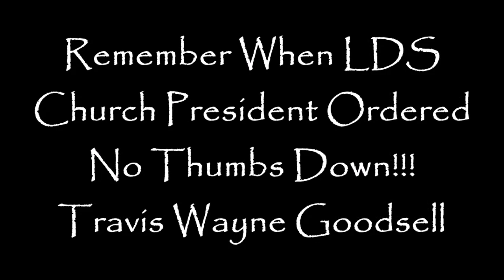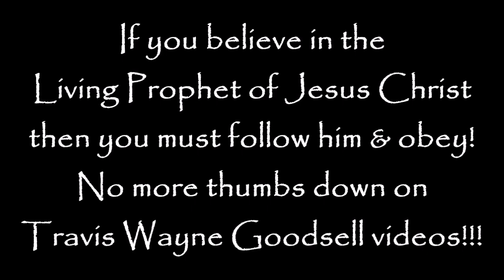Remember When LDS Church President Ordered No Thumbs Down!!!